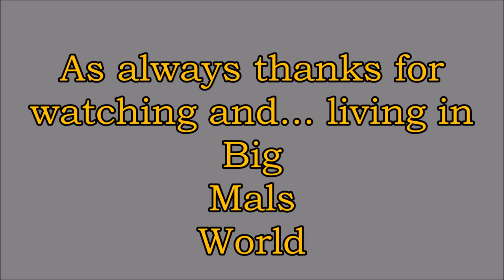We got the Flu...shot.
Surprise flu shots for the kids.